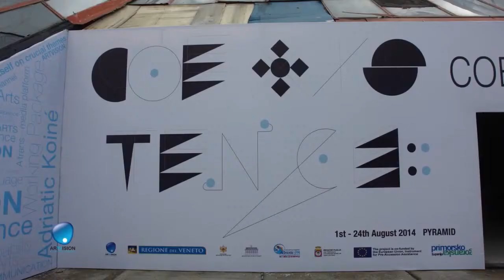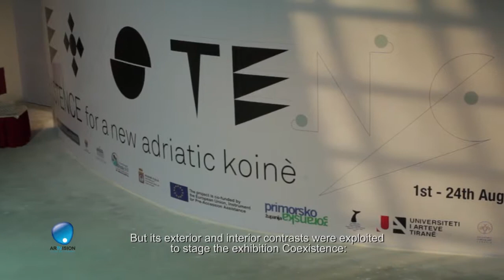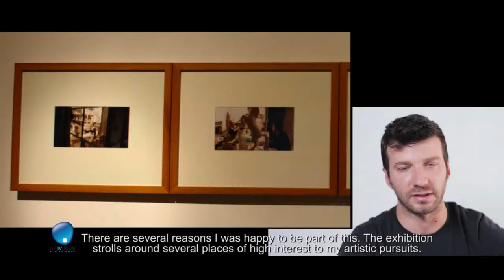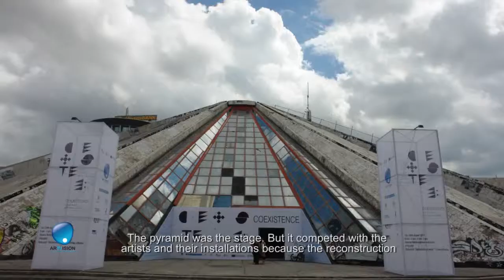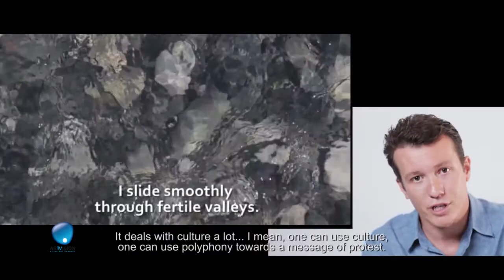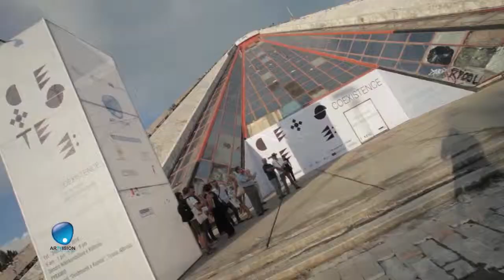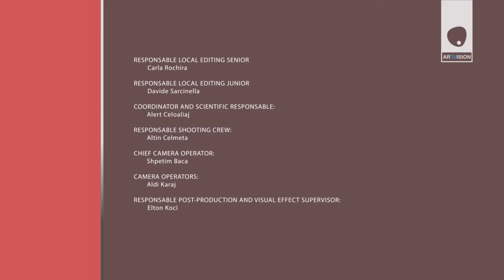Coexistence: for a New Adriatic Koinè, Tirana, August 2014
The Pyramid Like You Have Never Seen It

The Pyramid of Tirana, a late communism tribute to Albanian dictator Enver Hoxha, is currently losing all functionality. But its exterior and interior contrasts were exploited to stage the exhibition Coexistence: For a New Adriatic Koinè, or common language, presented by Albania's Culture Ministry. Culture turns again into the space of no limits, temporal or physical, where the only idiom is that of art. Twenty-five young visual artists from of Apulia and Veneto (Italy), from Croatia, Montenegro and Albania engaged their creative and artistic timidities and strengths with this dramatic context between August 1 and August 24, 2014. Art works countered the stiff mass of concrete and iron of this architectonic “oblivion and syncope” of Tirana's main boulevard. Such a choice of stage by curators Roberto Lacarbonara, Ardian Isufi and Vladimir Myrtezai gave the exhibition a special dynamic, a stimulating interaction of art work with its space. The pyramid was the stage, but it competed with the artists and their installations because the reconstruction it was to undergo was never completed, its interior and exterior denatured.